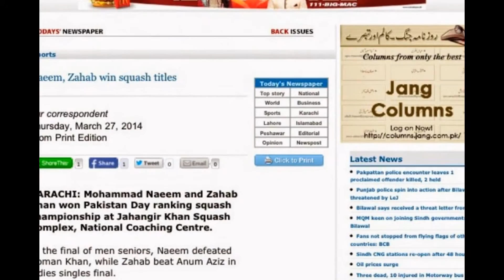Squash.Zahab kamal khan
SINDH CHAMPIONSHIP  2014                                                     Zahab khan won state championship on Pakistan day 23 march  SINDH # 1  Zahab kamal khan                                                                                won Sindh Championship 4th times in a row